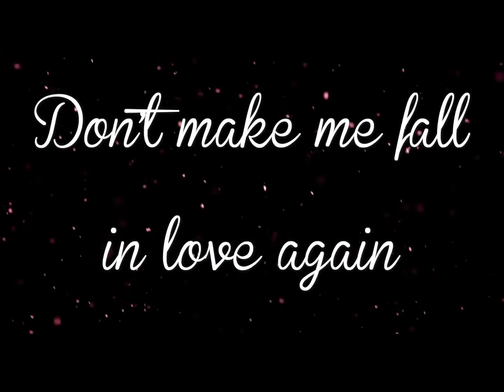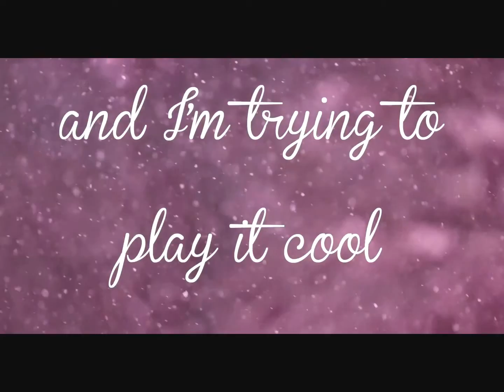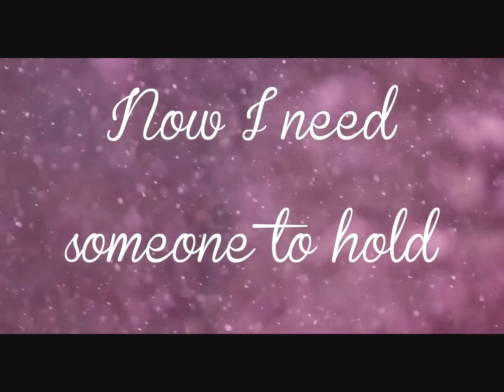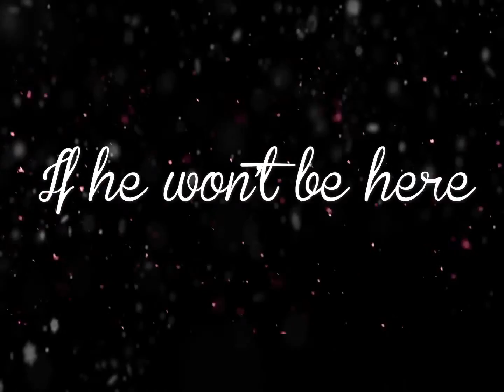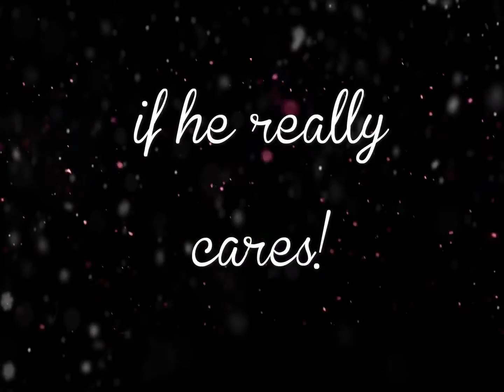Santa Tell Me Lyrics ~ Ariana Grande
Happy Holidays guys! Hope you're having a fantastic time! My beautiful cousin made this video so thanks to her!

Don't make me fall in love again if he won't be here
Next year
'Cause I can't give it all away if he won't be here
Next year

And I'm tryna' play it cool

Next year
Next year

Or if it's true love that he thinks of

Next year
Next year

On the 25th by the fireplace, oh-oh-oh

Oh, baby
If ya won't be, if ya won't be here!

Next year
Next year

Next year
Next year